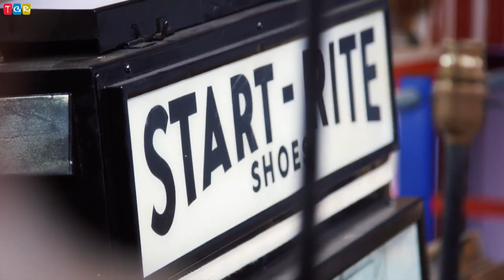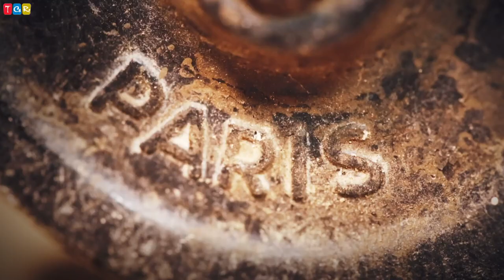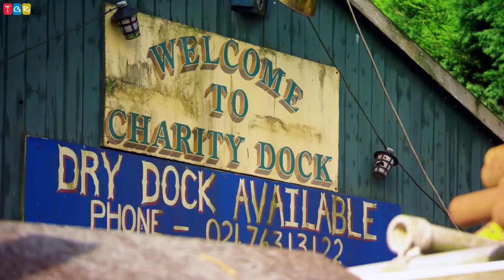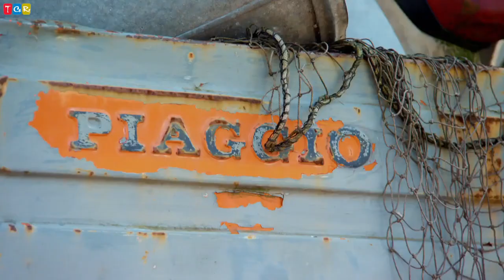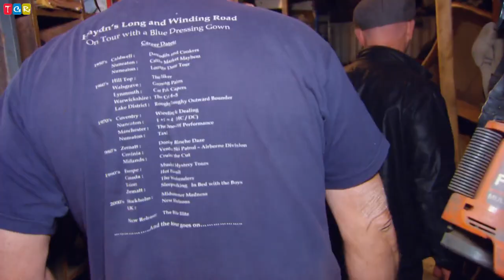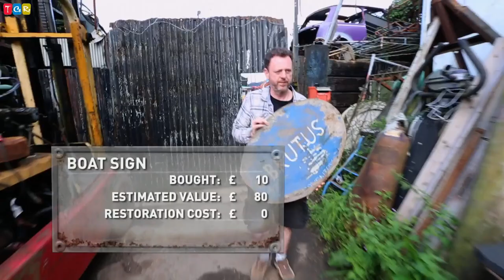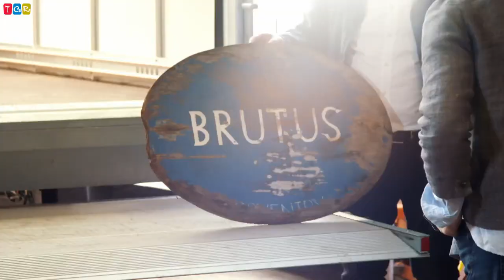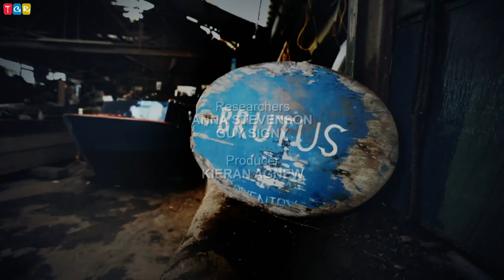🔎 UK famous historical landmarks Episode 47 📚 Salvage Hunters ❤ Staffordshire castle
🔎 UK famous historical landmarks 📚 Salvage Hunters